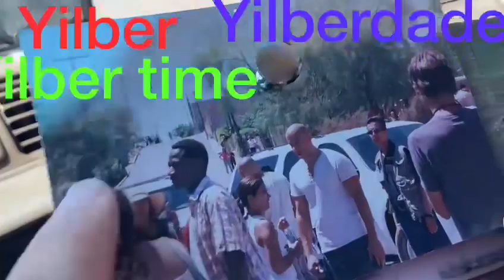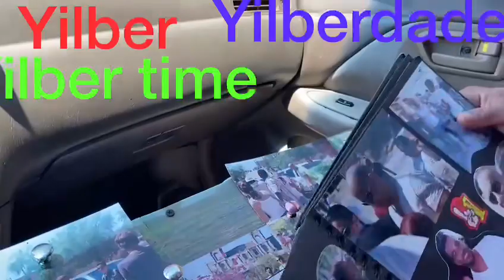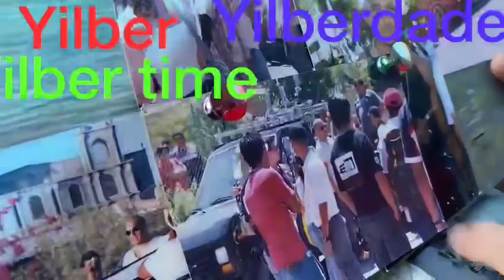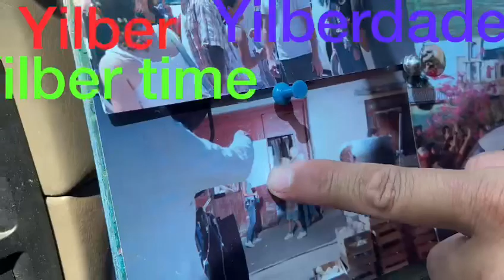RÁPIDOS Y FURIOSOS Filmada en MAGDALENA SONORA Mexico